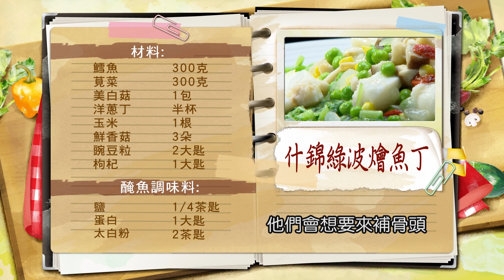程安琪：補鈣料理簡單上手，吃蔬菜也可補充鈣，鮮濘滑口好滋味：什錦綠波燴魚丁【健康好生活】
38頻道 年代MUCH台
每周一 ~ 周五